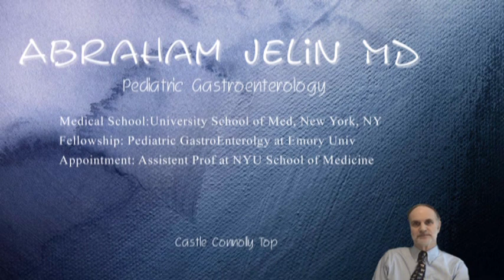Obesity in Children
Abraham Jelin MD  Pediatric Gastroenterology |
Fellowship: Pediatric GastroEnterolgy at Emory Univ |
Appointment: Assistent Prof at NYU School of Medicine |
Castle Connolly Top Doctor